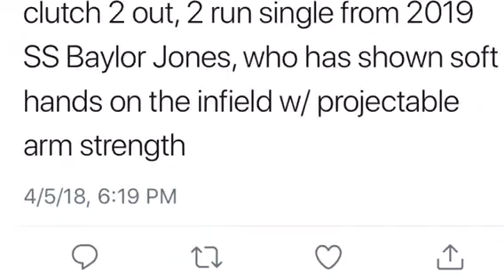Hitting video with PBR notes 4/9/18